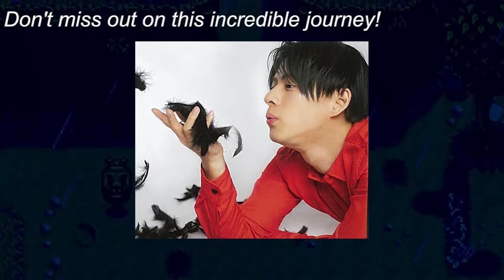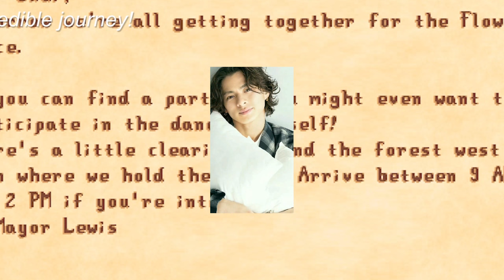【平野紫耀】平野紫耀・岸優太・神宮寺勇太／永瀬廉・高橋海人「悪夢の日」から1年――キンプリファン「悲しみのたられば」！BBC、創業家退場、TOBE…「あと1年続けていれば」